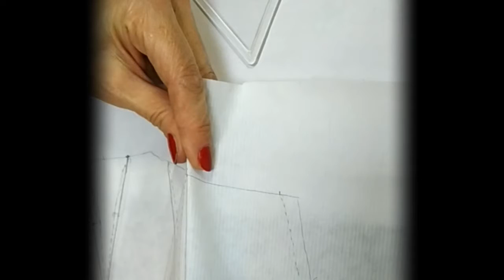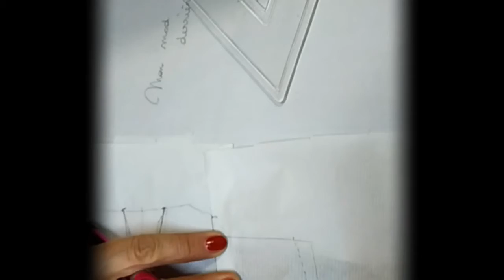Come si chiudano le pince della gonna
Per avere una bella linea della vita , e le pince cucite in manera coretta , bisognia chiudergli in questa manera controllando l'altezza di ogni lato .